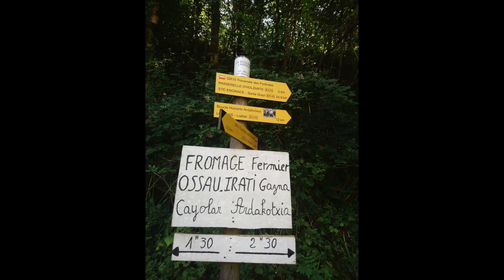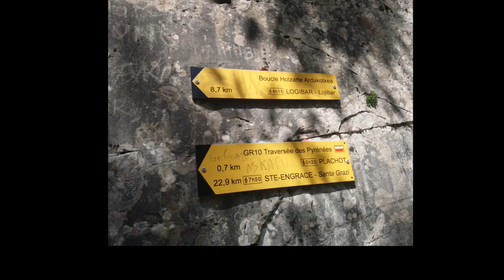Puente colgante de Holtzarte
Ruta de senderismo visitando el puente colgante de Holtzarte de unos 67metros de longitud y que queda suspendido a unos 150m del fondo del cañón. Mientras cruzamos el puente, podemos contemplar la espectacular vista de la garganta de Olhadubi.